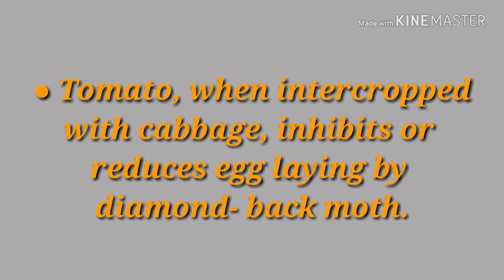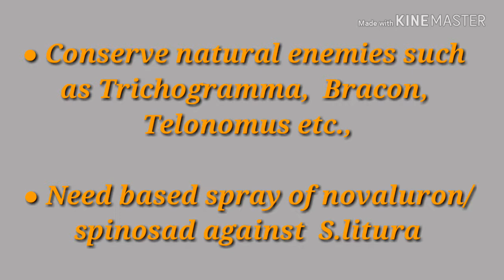IPM IN CABBAGE AND CAULIFLOWER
This video is for farmers and students who want to know the pest management of cabbage and cauliflower.